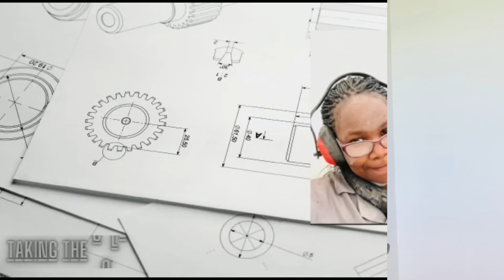THE PHASING OUT OF NATED N1 –N3 ENGINEERING STUDIES PROGRAMMES | TVET College | Bongekile Ralarala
This one is for matriculants who are planning on enrolling at TVET Colleges next year and those are already and enrolled but do not know what is going on or what’s gonna happen with them.